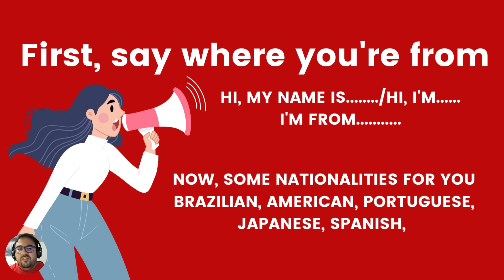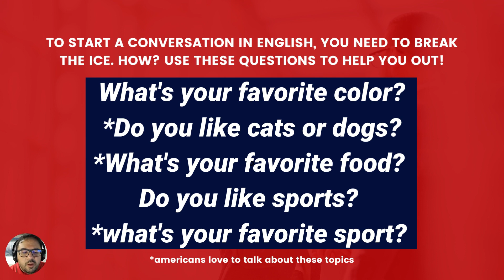Técnicas simples para começar uma CONVERSA EM INGLÊS e quebrar o gelo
Neste vídeo, você aprenderá algumas técnicas simples para começar uma conversa em inglês e quebrar o gelo, seja em uma situação formal ou informal. Desde fazer perguntas sobre a outra pessoa até falar sobre hobbies e interesses em comum, essas estratégias ajudarão você a se sentir mais confiante e confortável em iniciar uma conversa em inglês. Além disso, vou te dar dicas sobre como manter a conversa fluindo e evitar silêncios constrangedores. Então, se você está procurando melhorar suas habilidades de conversação em inglês, este vídeo é para você!

Quais as suas dúvidas sobre que ainda restaram? Coloque nos comentários, quem sabe não faço a parte 2 sobre esse assunto.

/// LINKS DESSE EPISÓDIO
Saiba mais sobre o meu trabalho

tenha esse livro e começe a estudar inglês hoje

MATERIAIS QUE VALE A PENA VOCÊ TER:
Dicionários:
Dicionário de esportes oxford
Dicionário de português inglês oxford
Oxford Escolar
Oxford Advanced Learner's
Oxford Advanced Learner's 10th edition

Coleção English For Everyone
English For Everyone 1 kit completo
English For Everyone 2 kit completo

Kindle para ler livros em qualquer lugar
kindle 10ª geração

Aprenda Inglês se divertindo e jogando também
Nintendo Switch
Xbox One series S

Alexa para aprender Inglês:
Echo Dot antiga geração
Echo Dot Nova Geração
Echo Show

Livros para Aprender Inglês:
Speak now 1
Grammar in use essencial
Grammar in use intermediate
Grammar in use advanced
English for everyone vocabulary
Interchange Intro
American English File
English For Everyone

COLEÇÃO PEGUIN READERS
Peguin readers level1

Quer enviar a sua pergunta?
Então deixe aqui na caixa de comentários com a hashtag magicalenglishlife ou envie um email para e com certeza, ela vai entrar em um próximo episódio do

• Logitech Streamcam
• Microfone Blue Yeti Nano
• Affinity Photo
• Adobe Premiere
• Acer Nitro 5 com 16 GB de Ram